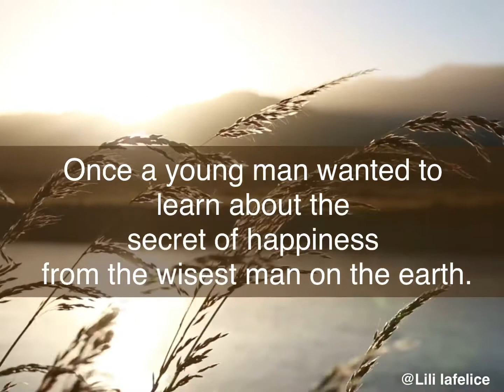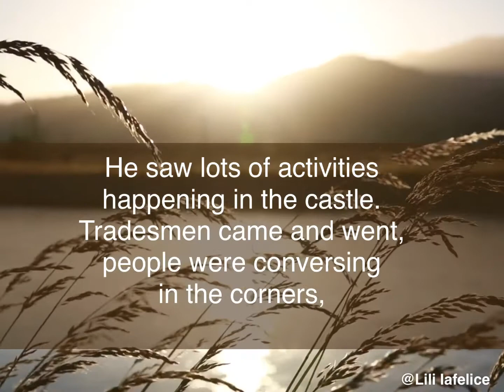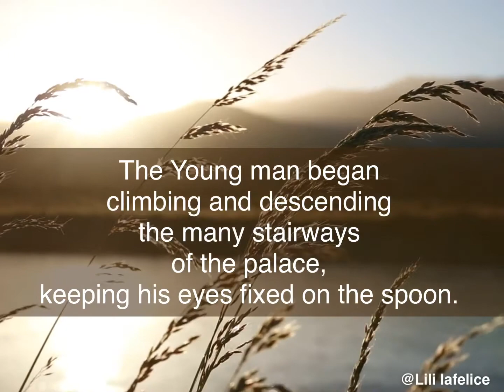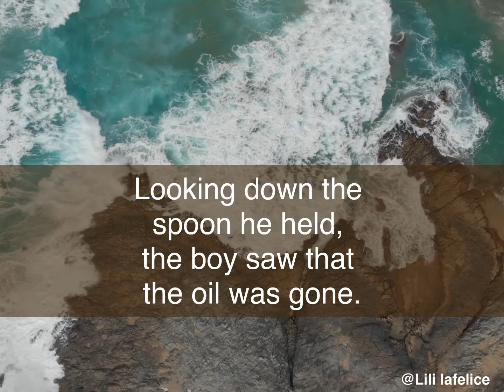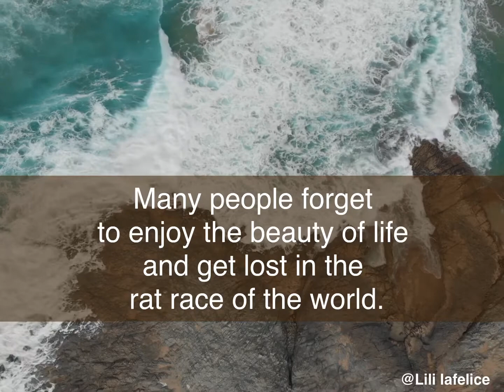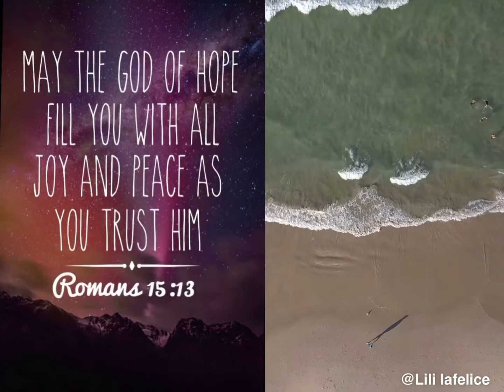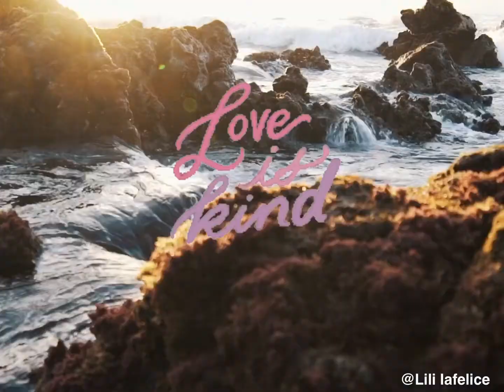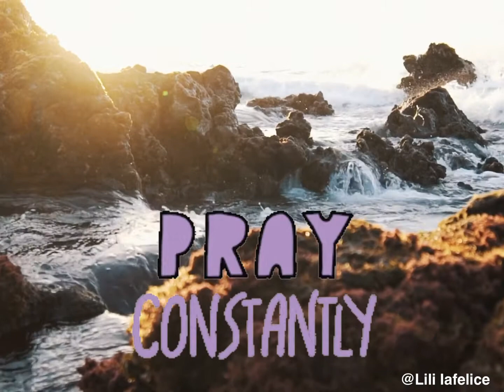Inspirational short story - The secret of success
We all need some inspirations and reminders from time to time ❣️